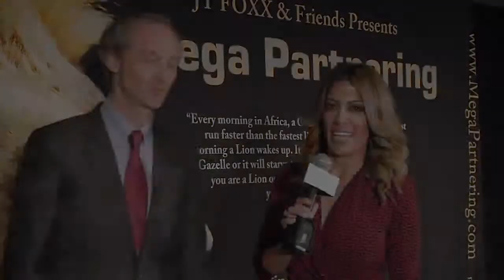Interview Kavita Channe FOX News TV and Michèl Keller x-changeyourlife.com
INTERVIEW WITH KAVITA CHANNE FOX TV FOR MEGAPARTERING, ASIA, SINGAPORE DECEMBER 2014

On stage with:
- Steve Wozniak – Apple Co-Founder
- JT Foxx – The World’s # 1 Business Wealth Coach & Serial Entrepreneur
- Michelle Mone OBE – CEO of MJM International Ltd, founder of Ultimo
- Wayne Allyn Root – former US Presidential candidate,  #1 national bestselling author, business speaker